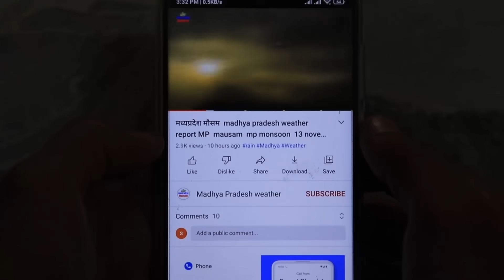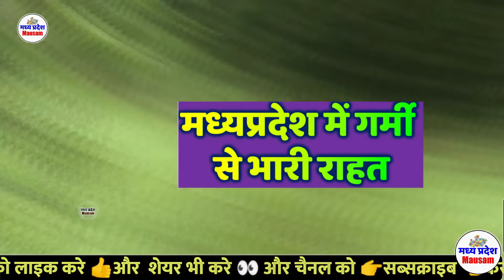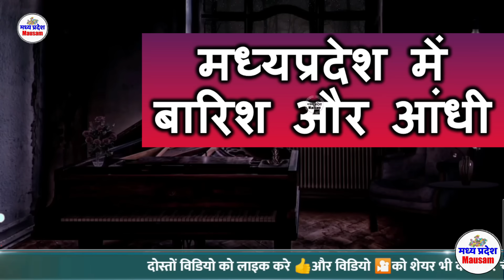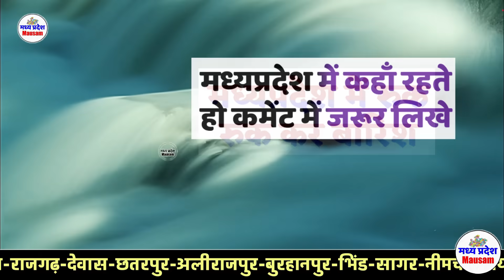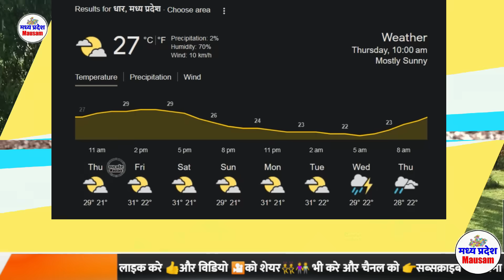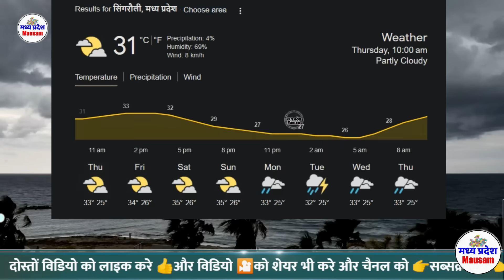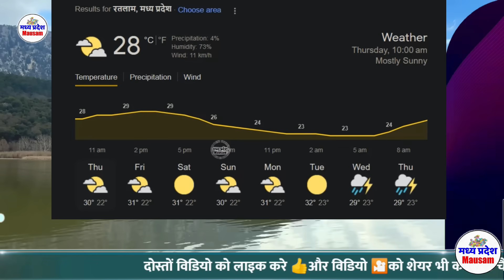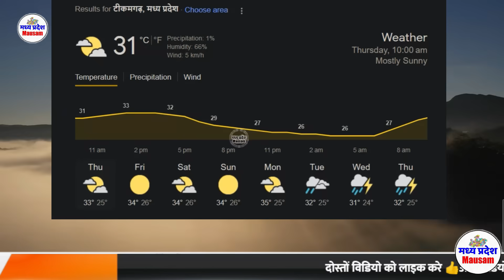मध्यप्रदेश में भारी बारिश madhya pradesh weather मध्यप्रदेश मौसम 31 अगस्त भारी बारिश 31 AUGUST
31 अगस्त मध्यप्रदेश 31 AUGUST

mumbai weather
indore weather
bhopal weather 31 अगस्त मध्यप्रदेश 31 AUGUST
delhi weather
gwalior weather
 31 अगस्त मध्यप्रदेश 31 AUGUST

मौसम केंद्र
 31 अगस्त मध्यप्रदेश 31 AUGUST

indore weather
31 AUGUST    2023
mumbai weather 31 अगस्त मध्यप्रदेश 31 AUGUST

delhi weather
 31 AUGUST    2023 31 AUGUST    2023
gwalior weather
मध्यप्रदेश मौसम  madhya pradesh weather report MP 31 AUGUST    2023 mausam  mp monsoon 31 AUGUST   2023

31 AUGUST    2023  31 AUGUST   2023

mumbai weather   31 AUGUST   2023  31 अगस्त मध्यप्रदेश 31 AUGUST
indore weather
bhopal weather
delhi weather
gwalior weather 31 AUGUST    2023
heavy rain heavy rain in mp Weather forecast weather forecast bhopal weather forecast bhopal today weather forecast flops weather forecast in bhopal 31 AUGUST    2023  31 AUGUST     2023

Weather Alert
मध्‍यप्रदेश में वर्षा 31 AUGUST 2023 31 AUGUST 2023
भोपाल समाचार
मौसम केंद्र

31 AUGUST    2023
madhya pradesh rain news today
meteorological department

indore weather
31 AUGUST    2023
mumbai weather

delhi weathery 31 AUGUST   2023  31 AUGUST   2023
gwalior weater
31 AUGUST    2023
bhopal weather
मध्यप्रदेश मौसम
मध्य प्रदेश में मानसून कब तक  31 AUGUST   2023
bhopal weather
मध्यप्रदेश मौसम